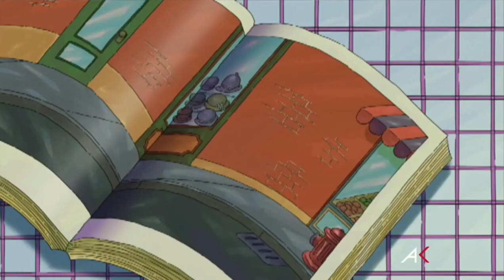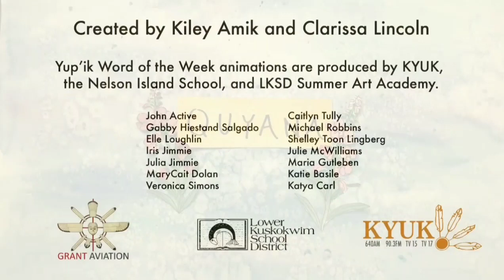PBS Kids Program Break (2022 AKPM)